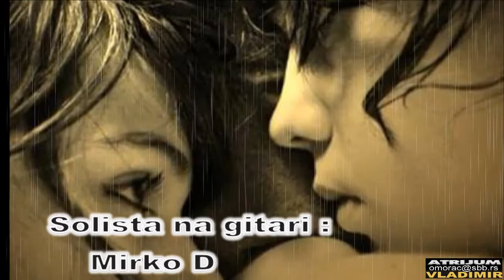Zlatko Ribarić - Samo prijatelj / video : V.Omorac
Muzika i tekst  : Goran Šijan Mogli